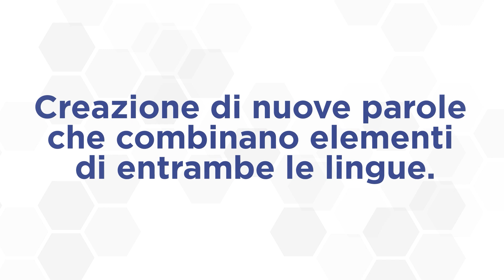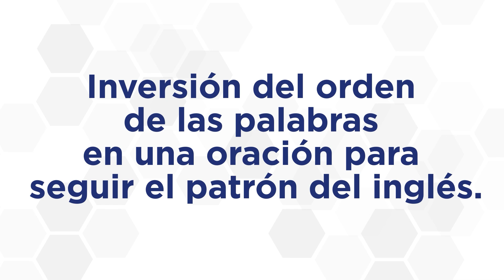Spanglish: Dove è diretto?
Spanglish: una fusione linguistica piccante! 🌶️🤝
Scopri il controverso mondo dello Spanglish, la frizzante miscela di spagnolo e inglese che prende il sopravvento sul 🌍! Dalle sue radici storiche con Ponce de León e Geronimo 🗺️, alla sua esplosione moderna nella musica e nella cultura pop 🎵, lo Spanglish è una meraviglia linguistica in evoluzione. Esplora le sue caratteristiche uniche: sostituzioni di parole, mash-up creativi ed esilaranti doppi significati! 🤩

Con la crescita della popolazione ispanica negli Stati Uniti 📈, lo spanglish potrebbe diventare una forma di comunicazione dominante, innescando una fusione di spagnolo e inglese nella musica, nel 🎶 cibo, 🌮 e nella vita di tutti i giorni. Mentre alcuni potrebbero considerarla una povertà linguistica, altri ne abbracciano il potenziale per una varietà linguistica distinta. 🌟

Lo Spanglish conquisterà il mondo e diventerà una nuova lingua? 🚀 Solo il tempo lo dirà!

Condividi i tuoi pensieri qui sotto e premi MI PIACE 👍 se ti è piaciuto questo emozionante viaggio in Spanglish! 📺🔔

⏱️ TIMESTAMP ⏱️
0:00 Introduzione
0:42 Svelato il fenomeno Spanglish
1:58 Dalle radici storiche alla musica moderna
6:37 Spanglish: il futuro della fusione linguistica
7:21 Conclusione

  /1516. .

Prime Group, Localizzare la rivoluzione digitale 💥